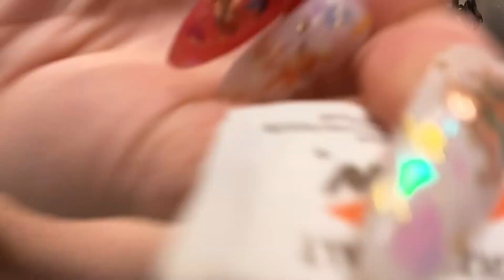ASMR | Triggers to test your TINGLE IMMUNITY ❤️🌟 Glasses Tapping, Mic Scratching, Crinkles + MORE ⚡️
Hi, i'm Daisy and welcome to our wonderland 🌟

Happy Monday everyone, I hope your week starts off grand ! For today's video we have a "Tingle Test" to see how immune (or not) you are to tingles :)

It is important to me that my channel is a safe place for everyone, regardless of who you are or how you identify. Please never be afraid to be your true and authentic self here (and always), because i adore and appreciate you so much !

As always, I hope you enjoyed and let me know what types of videos you would like to see in the future :)
Thank you so much for spending some time with me, and I am sending you all of my love xx🤍